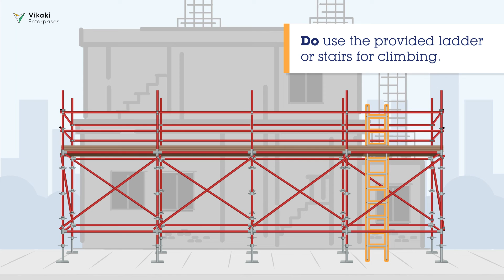Scaffolding Safety - Do's and Don'ts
Did you know that scaffolding falls is amongst the leading causes of workplace fatalities? Here's our light-hearted take on some of the do's and don'ts that must be followed to ensure safety while working on scaffolding. Hope you enjoy the video.